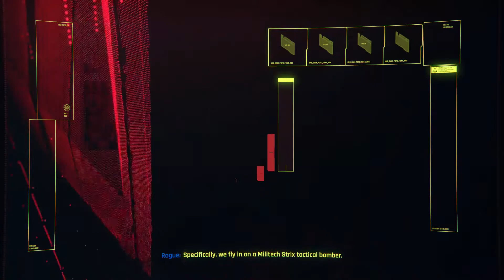Cyberpunk 2077 - Rouge Has A Plan To Save V & Johnny 1080p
Cyberpunk 2077 Rouge Has A Plan To Save V & Johnny, recorded on PC at 1080p. No Commentary

Cyberpunk 2077 is a 2020 action role-playing video game developed and published by CD Projekt. The story takes place in Night City, a megalopolis obsessed with power, glamour and body modification. You play as V who can acquire skills in hacking and machinery with options for melee and ranged combat, a mercenary outlaw going after a one-of-a-kind implant that is the key to immortality. an open world set in the Cyberpunk universe. Players assume the first-person perspective of a customisable mercenary known as V,